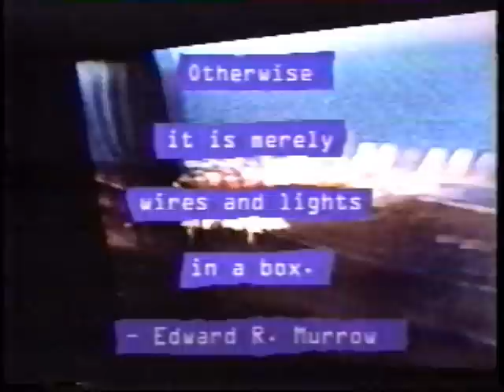American History - The Disney Version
WMAL News Director John Matthews is awarded broadcasting's equivalent of the Pulitzer prize - the duPont/Columbia University Silver Baton -  for his series on Disney's planned theme park in Northern Virginia.